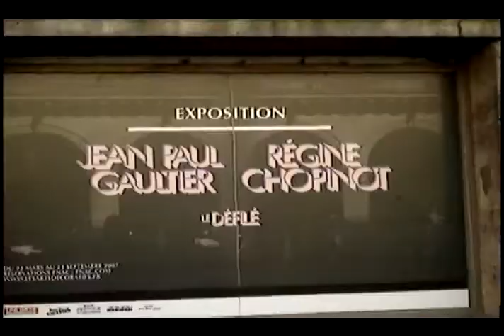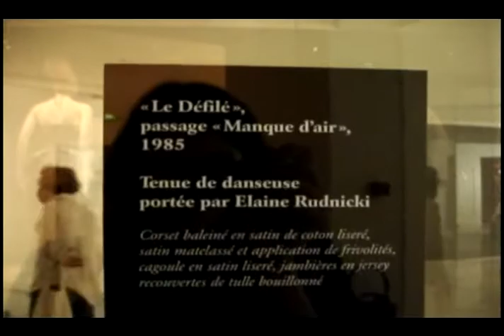Le defilé - Jean Paul Gaultier 08/07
Exibition in Paris of Jean Paul Gaultier and his work as a costume designer with Regine Chopinot
video and voice by: paula rita (gema tv)